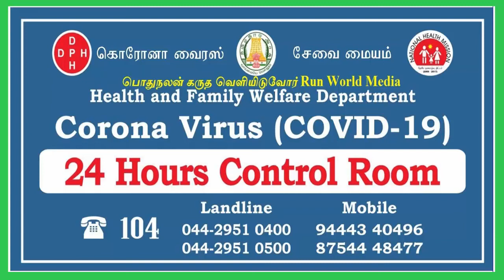நடராஜபுரத்தில் இருளர்களுக்கு வழங்கப்பட்ட கொரோனா நிவாரண பொருட்கள் |Corona Relief Given By MKM DMK MLA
மதுராந்தகத்தை அடுத்த நடராஜபுரம் சமத்துவபுரத்தில் இருளர்களுக்கு வழங்கப்பட்ட கொரோனா நிவாரண உதவிப் பொருட்கள்